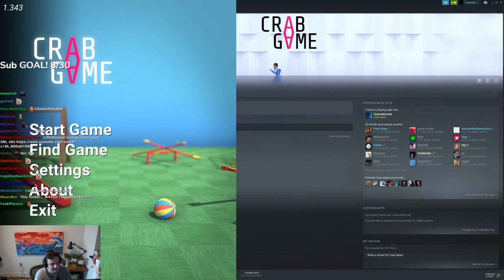Why I'm Challenger in Crab Game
Mr. Mouton tries his hardest to not win against the community in crab game.